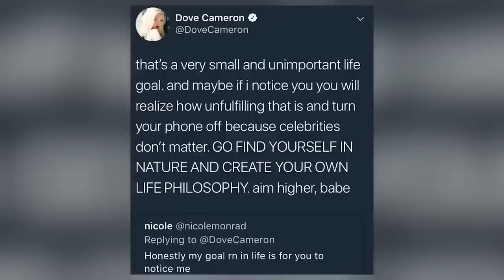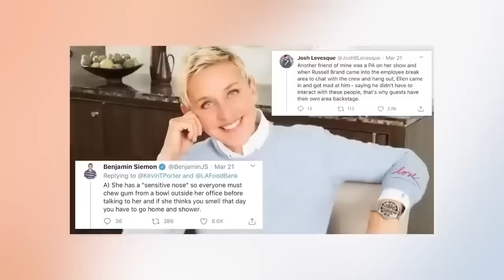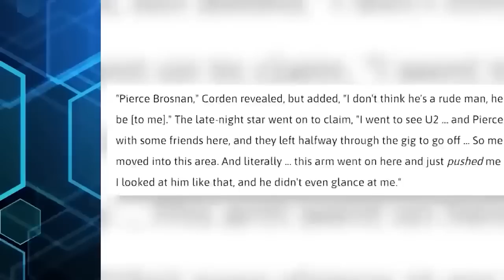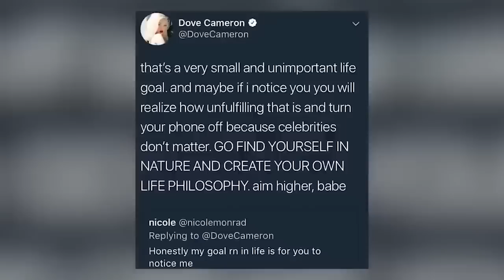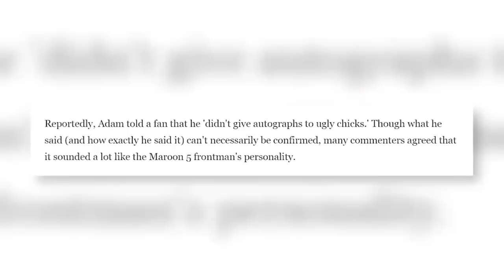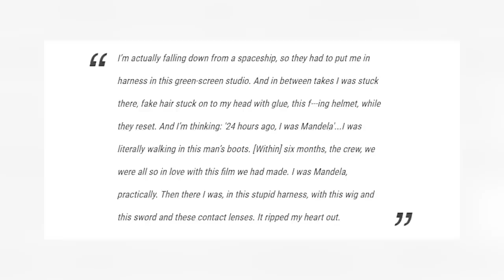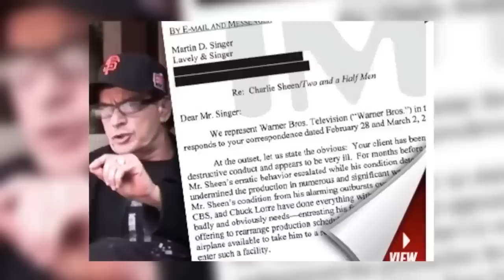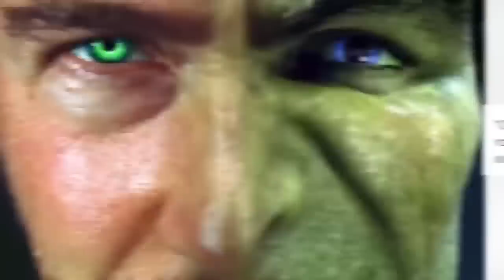Meanest Celebrities In Hollywood Who Need To Be Blacklisted | Marathon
In this video, we're talking about mean celebrities who had to be blacklisted from Hollywood. These celebrities are known for their nasty behavior and need to be kept far away from the public eye! They got fired from enough Hollywood jobs that they will never work again. So, let's jump into Meanest Celebrities In Hollywood Who Need To Be Blacklisted | Marathon right here on Beyond The Screen Elite.